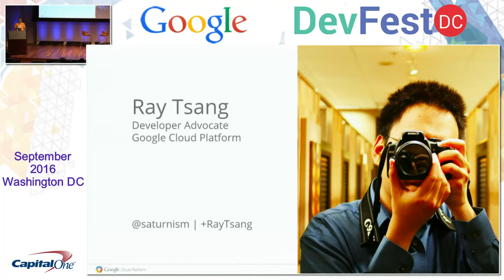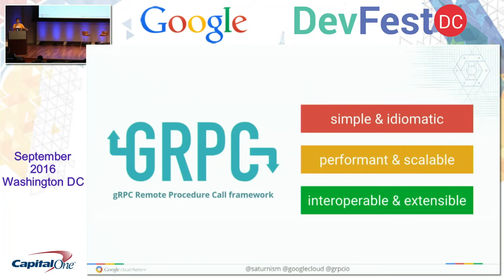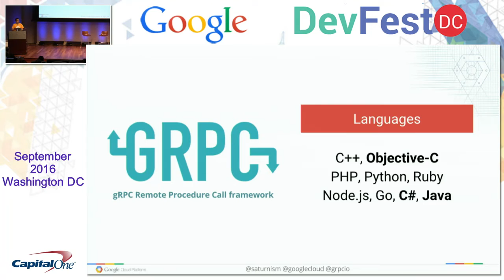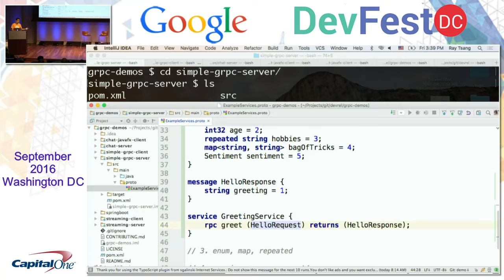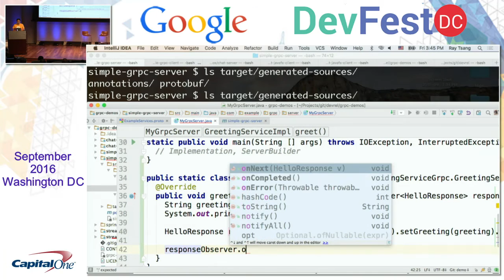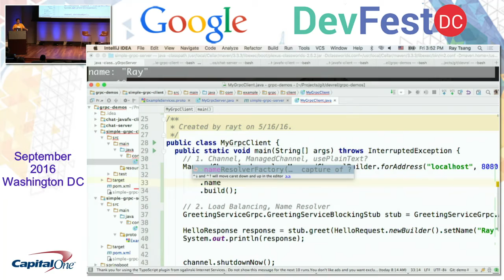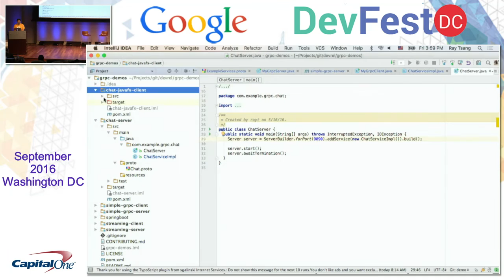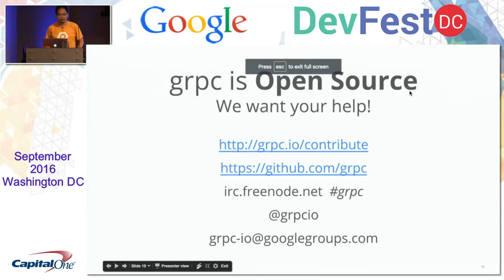Ray Tsang - GRPC Microservices 101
About us:
Google Developer Group Washington, DC

for the full list of Google offerings for Developers.